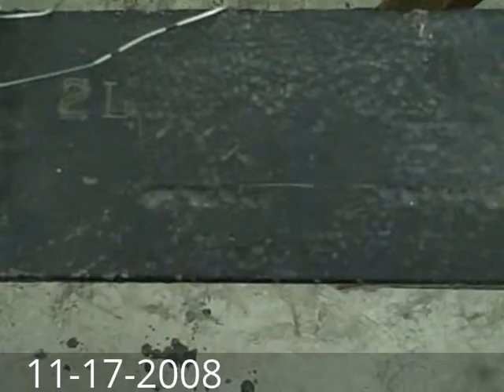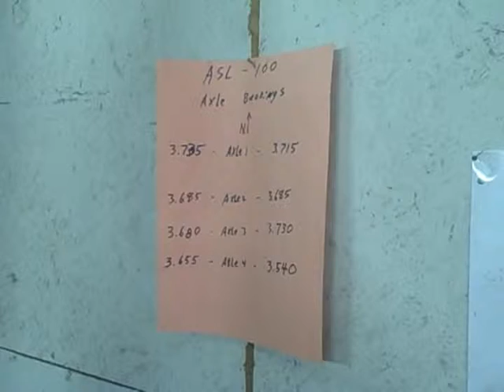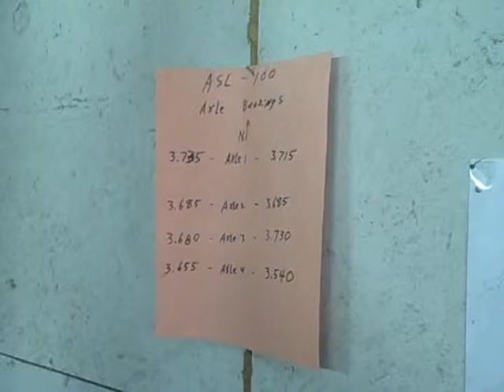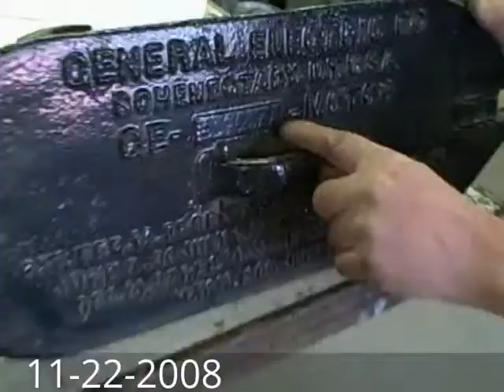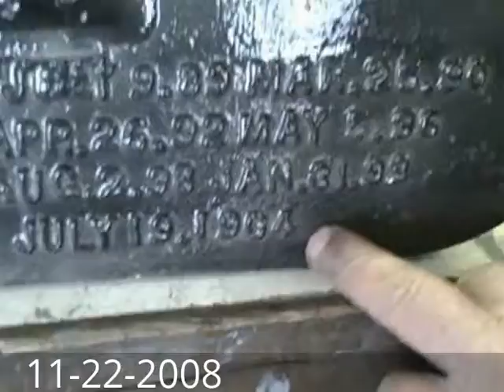ASL-100 Electric Locomotive 11-11-2008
Seashore Trolley Museum in Kennebunkport, Maine, restored the 1906 Atlantic Shore Line wooden electric locomotive No. 100. Video images captured and edited by Phil Morse, a Museum volunteer. This project is funded in large part with resources made available through the Maine Department of Transportation via the Federal Transportation Enhance Act of the 21st Century (TEA-21). Matching funds were raised from a variety of sources, including a large number of generous Museum volunteers. Significant donations came from Amherst Railway Society, Kennebunk Savings Bank, National Railway Historical Society, Saco & Biddeford Savings Institution, Kennebunkport Business Association, Ocean National Bank, and The 470 Railroad Club. The major local sponsor for the project is the H. Albert Webb Memorial Railroad Preservation Award made available through the Massachusetts Bay Railroad Enthusiasts, Inc. (Mass Bay RRE).